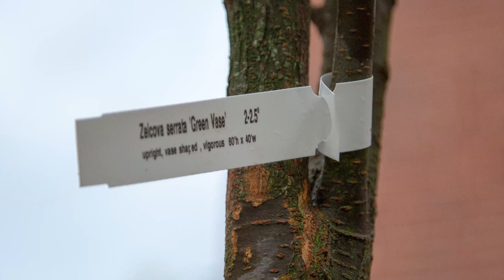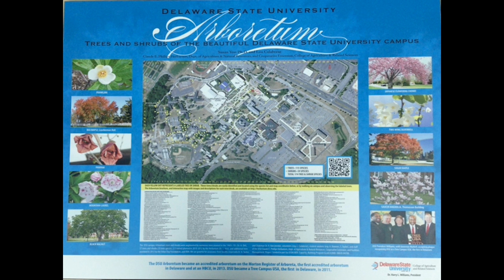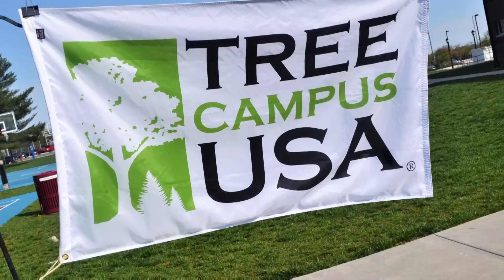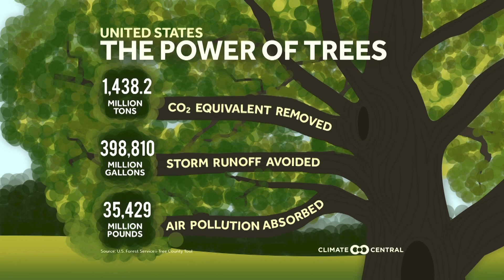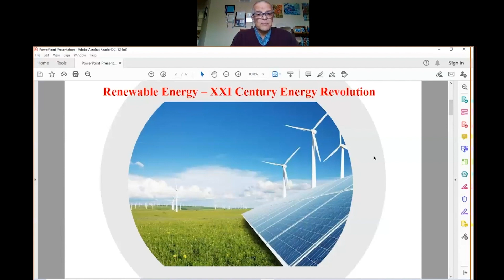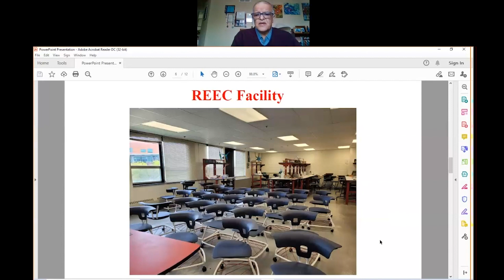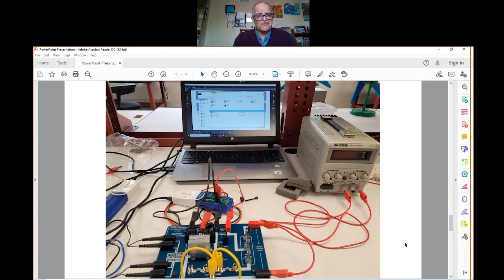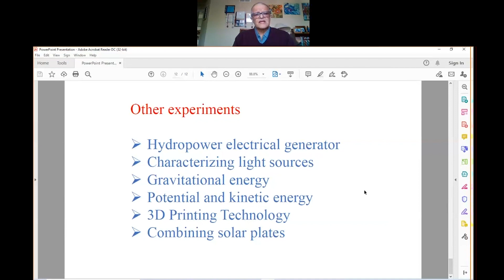Earth & Arbor Day 2021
Delaware State Unversity is excited to celebrate Earth Day and Arbor Day 2021!